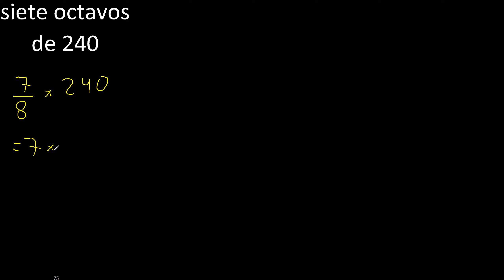siete octavos de 240 , fraccion de un numero entero